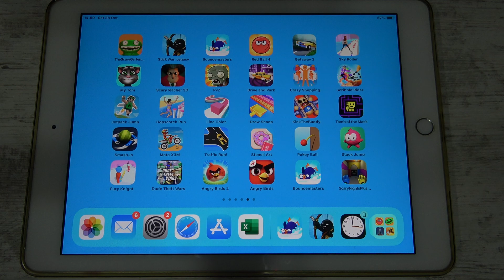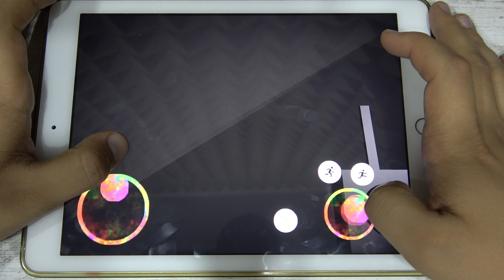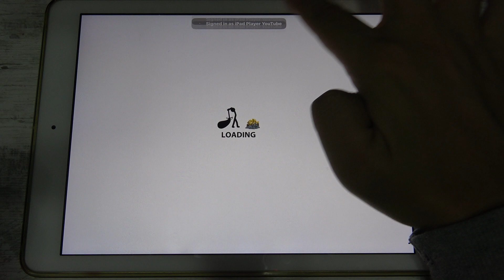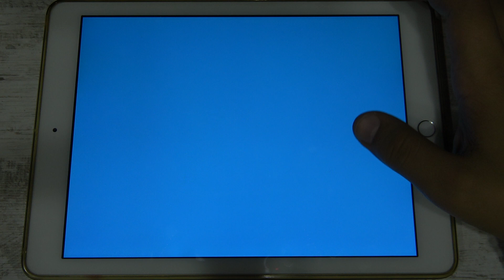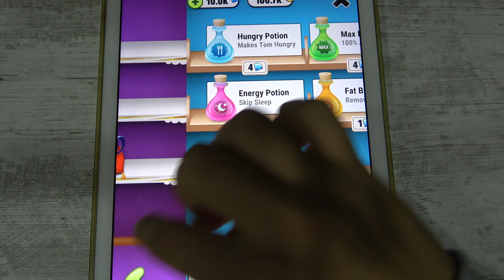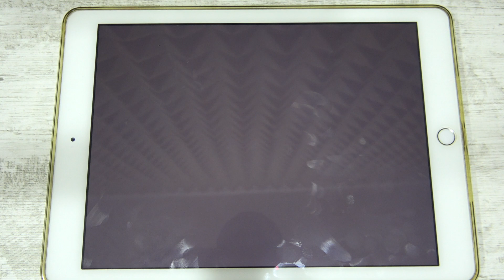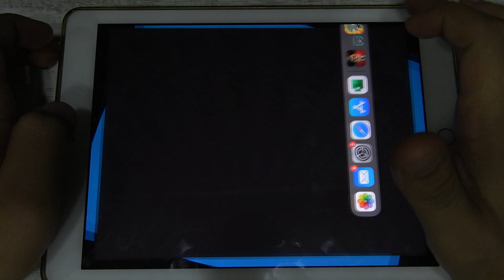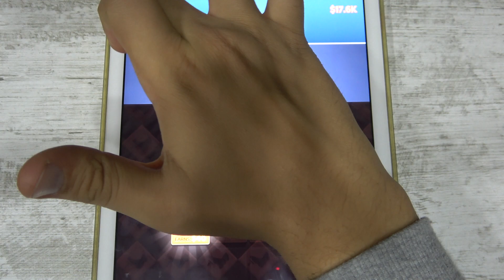The Scary Garten Banban, Stick War Legacy, Bouncemasters, Red Ball 4, My Tom, Scary Teacher 3D, PvZ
The Scary Garten Banban, Stick War Legacy, Bouncemasters, Red Ball 4, My Tom, Scary Teacher 3D, Plants vs Zombies, Drive and Park